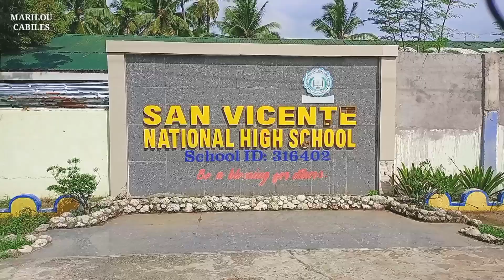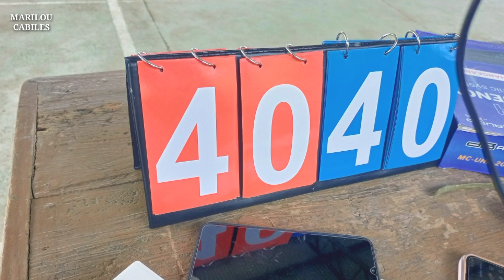MEN'S FUTSAL TOURNAMENT CHAMPIONSHIP GAME JUNE 29, 2024 VLOG140 MARILOU CABILES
MEN'S
FUTSAL TOURNAMENT CHAMPIONSHIP GAME
JUNE 29, 2024
PUROK 11 VS SVPUFC

HAVE A GREAT DAY TO ALL!